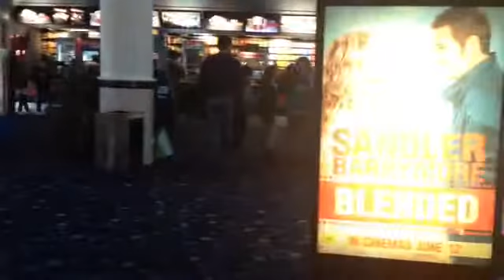Northflend - Melbourne 2014